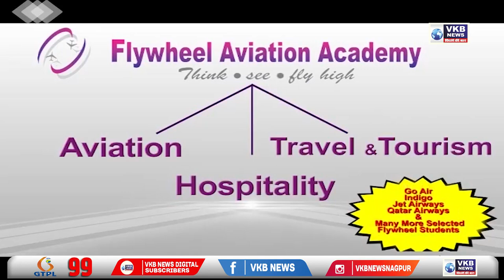नागपुर मे मुंबई चाल का दिखाया गया संस्कृतिक प्रदर्शन